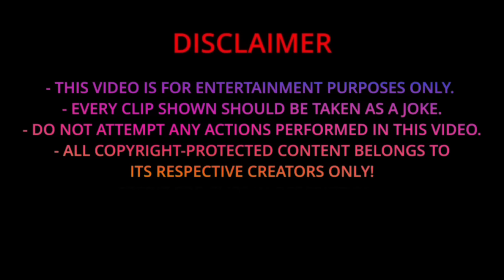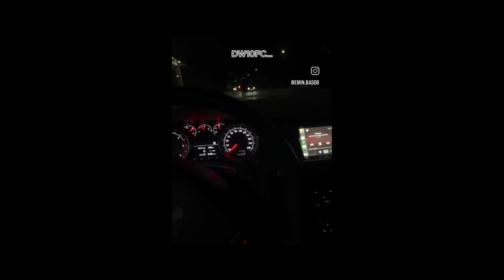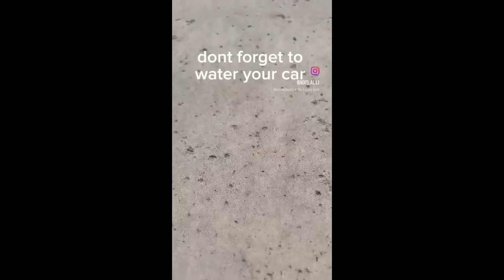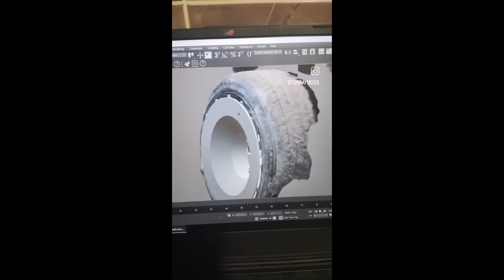Memes That Only Car Guys Will Understand: Part 119